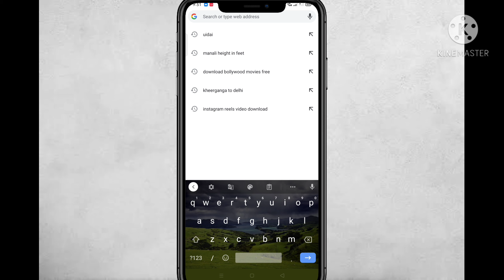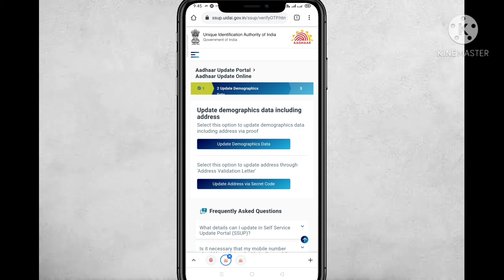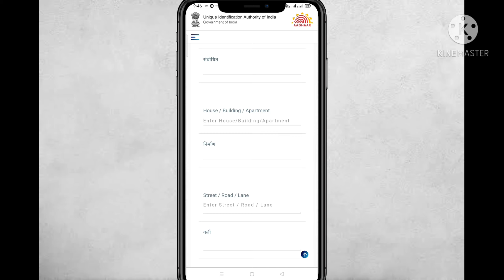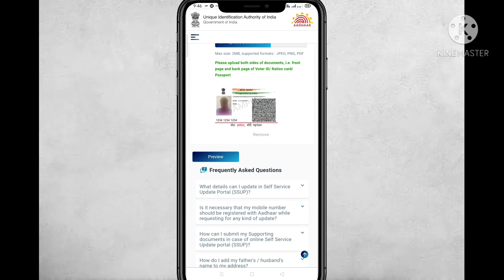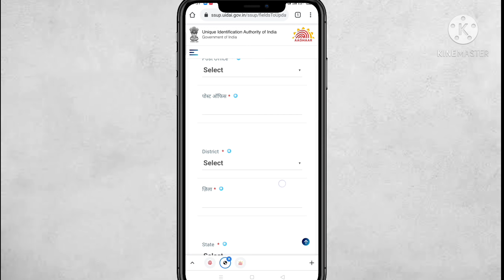How to update Address in AADHAR CARD online ? How to change address in AADHAR CARD online watch.....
In this video I am going to tell you how to update your aadhar card online